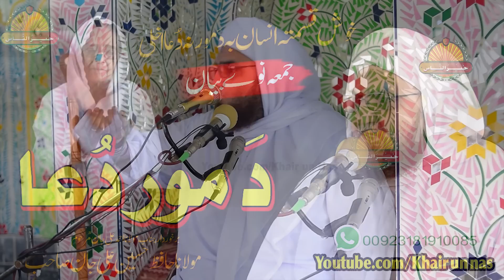Hafiz Hussain Ali Jan Sahb New bayan || Da Mor Dua || مولانا حافظ حسین علی جان صاحب ||دَ مور دُعا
Khair Un Nas : For More Pashto Islamic Bayanat of our Great Ulama E Devband